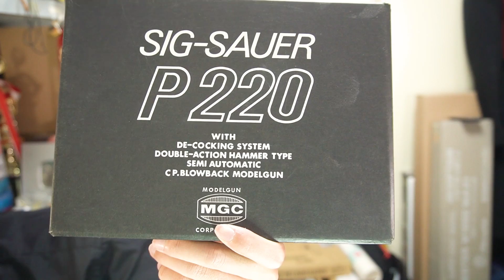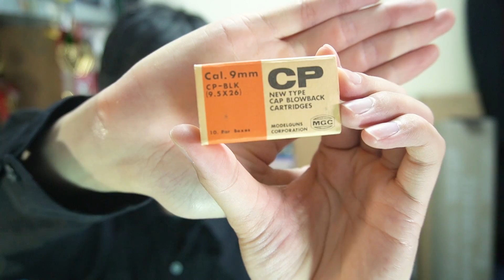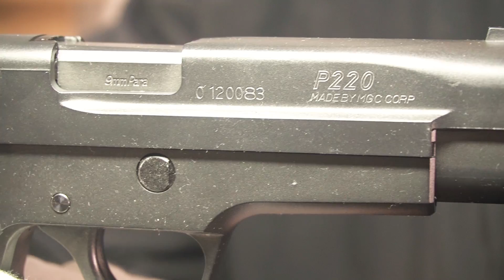絶版モデルガン！MGC製 SIG SAUER P220